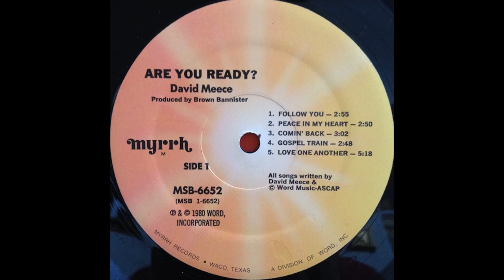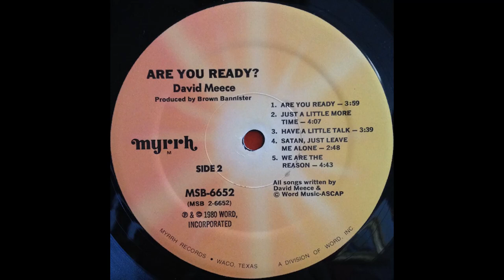David Meece - Are You Ready (1980) Part 2 (Full Album)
5. David Meece - Love One Another (0:00)
6. David Meece - Are You Ready? (5:19)
7. David Meece - Just A Little More Time (9:23)

Producer – Brown Bannister
Executive Producer – Michael Blanton of Blanton/Harrell Productions
Additional Keyboards and Percussion
Overdubs – David Meece
String Arrangements – Ronn Huff
Horn Arrangements – Buddy Skipper
Album Design – Michael Harris
Album Photo – Mike Borum

SPECIAL THANKS TO:
Dan Harrell for keeping it all together
Mike Blanton for guidance, encouragement, confidence when doubt seemed the order of the day
And finally to Brown Bannister for his unceasing patience, deep abiding faith in God’s leadership and courage to do what he felt the Lord had in mind no matter what the consequences.
The David Meece Songbook containing some of David’s best songs arranged for piano, guitar and voice is now available through MYRRH Music, a division of Word, Inc. 37948

Track 1:
Drums – Paul Leim
Bass – Leon Gaer
Electric Guitar – Billy Walker
Piano – Harlan Rogers
Synthesizers – Shane Keister
Background Vocals – Diana DeWitt
David Meece
Percussion – Terry McMillan

Track 2:
Drums- Paul Leim
Fender Rhodes – Harlan Rogers
Bass – Leon Gaer
Acoustic Guitar – Jon Goin
Flute – Dennis Solee
Percussion – Terry McMillan
Background Vocal – David Meece

Track 3:
Drums- Paul Leim
Bass Leon Gaer
Keyboards– Harlan Rogers
Percussion – Terry McMillan
Background Vocals – Gary Pigg, Keith Thomas, David Meece,

Track 4:
Drums- Bob Gelotte
Bass – Jack Williams
Piano/Synthesizers – Shane Keister
Electric Guitar – Jon Goin
Bagpipe – Kathleen E. Berk
Drum Corp – Greg Huffman
Background Vocals – Diana DeWitt, Becky Foster, Patti Leatherwood

Track 5:
Drums – John Hampton
Bass – Mike Brignardello
Piano/Synthesizer – Shane Keister
Organ – Ed DeGarmo
Electric Guitar – Dana Key
Saxophone – Dennis Solee

Track 6:
Drums – John Hampton
Bass – Mike Brignardello
Piano/Synthesizer – Ed DeGarmo
Special Effects – Shane Keister
Electric Rhythm # Lead Guitar – Dana Key
Saxophone – Dennis Solee
Percussion – Terry McMillan

Track 7:
Drums – Bob Gelotte
Bass – Jack Williams
Rhodes – Shane Keister
Percussion – Terry McMillan

Track 8:
Drums – Paul Leim
Bass – Leon Gaer
Piano – Harlan Rogers
Background Vocals – David Meece, Gary Pigg, Keith Thomas
Lyricon – Dennis Solee
Percussion – Terry McMillan

Track 9:
Drums – John Hampton
Bass – Mike Brignardello
Lead Guitar – Jon Goin
Rhodes – Ed DeGarmo
Synthesizer & Effects – Shane Keister
Percussion – Terry McMillan

Track 10:
Drums – Bob Gelote
Bass – jack Williams
Electric Guitar & Rhythm – Jon Goin
Piano & Organ – Shane Keister
Drum Overdubs – Clay Caire